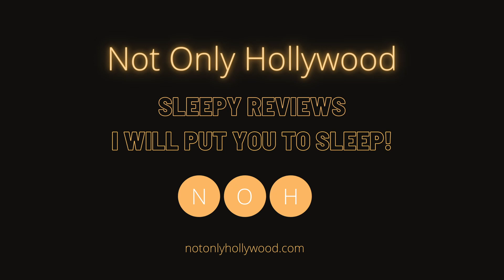Nightmare Alley (2021) | Movie Review | USA | Has Guillermo del Toro lost his magic touch?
Movie review of Nightmare Alley (2021). This is a American crime-thriller.